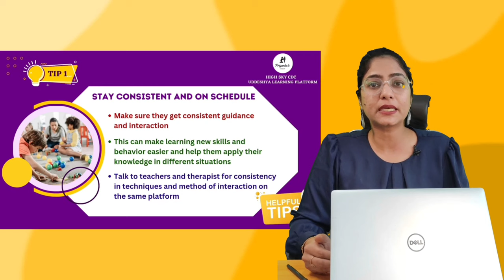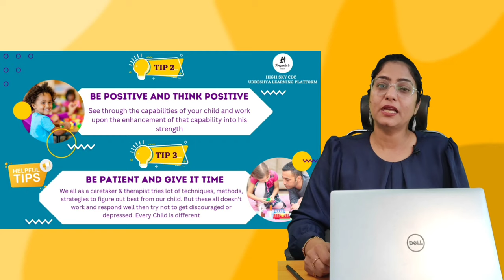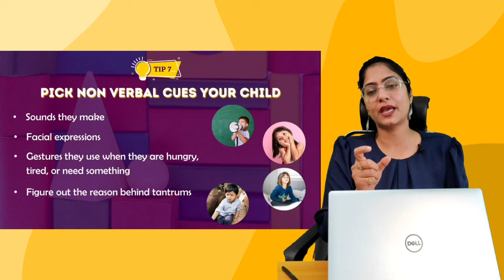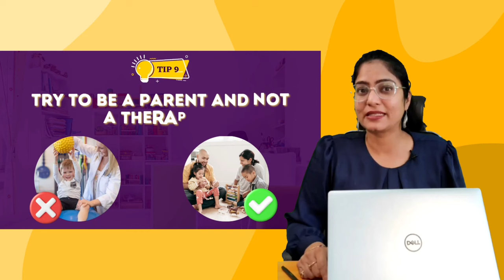AUTISM AND PARENTING TIPS | DR. PRIYANKA GUPTA | OCCUPATIONAL THERAPIST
Today I am here to talk about tips for parenting for all the parents whose kids have been diagnosed with autism

As we all know, Parents face various difficult challenges as they have to tackle kids with behavior, sensory, speech, communication, sleep, gut, school adjustment, or other issues.
So here is the solution to ease your daily living! Watch the video till the end

Any queries? Comment your question below. I will be happy to help!

ABOUT ME:
Hi, I am Dr. Priyanka Gupta
- Expert Occupational Therapist and sensory Integration therapist
- Founder of High Sky Child Development Center, Hyderabad
- Founder/ Director of Uddeshya - High sky learning platform

I have 15 years of occupational therapy and 500+ kids’ therapy experience!

ACHIEVEMENTS:

B.O.T (Bachelors of Occupational Therapy) (First Division,
68%, Gold Medalist ) National Institute
for Orthopaedically Handicapped, Kolkata
2004 – 2006 M.O.T (Masters of Occupational Therapy, Pediatrics) (First Division-72.5%, Gold medalist received from Sonia
Gandhi) Jamia Hamdard University, Delhi

I am a para-medicine practitioner in rehabilitation with a specialization in Occupational therapy.

“ I believe life is a balance between physical and mental being.”

I have worked intensively with neurodiverse kids with the same MANTRA of balancing the physical and mental being of these kids with various Occupational therapy activities and strategies in a holistic way.

I started my journey as an Occupational therapist in 2006 as Occupational therapist lecturer at the Delhi Institute of Rural Development in 2006.

After this, I joined a pediatric clinic under the Senior Pediatrician in 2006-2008. Later I inaugurated my own Rehabilitation Center in Delhi NCR named Dr. Priyanka’s Health Care and Rehabilitation Center in 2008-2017.

I worked with a multidisciplinary team of psychologists, Occupational therapists, speech therapists, and Special educators for intervening in various neurobehavioral and sensory processing problems faced by these kids.

Besides this, I collaborated with various schools, NGOs, and developmental centers to provide training and awareness camps to parents, teachers, and other caretakers of the family.

“My objective is to pursue a challenging career in the Rehabilitation field and to attain high caliber and skills for professional growth with the growth of the organization plus Serving the disabled population.”

Talking about social media presence, I am available to share my knowledge and help neurodiverse kids on different platforms such as Youtube, Instagram, Facebook, Linkedin, Practo, and Quora!